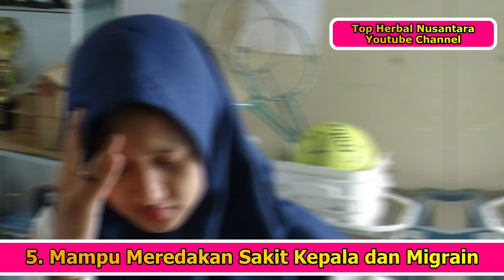Ingin awet muda??, bebas diabetes dan kanker, konsumsi tanaman ini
Selama ini mungkin masih banyak yang belum tahu khasiat dari bunga telang yang dalam bahasa inggris di sebut butterfly pie, ternyata daunnya memiliki khasiat yang luar biasa bagi kesehatan tubuh, simak penjelasannya dalam video ini agar kamu faham dan setelah ini kamu pasti akan mencoba untuk mengkonsumsinya.
Bunga telang  tumbuh dengan baik di daerah tropis, ciri bunganya berwarna biru keunguan berbentuk seperti kupu kupu,  tumbuh di semak belukar, hutan, sawah, ladang bahkan di pekarangan rumah kita.
Cara mengkonsumi bunga ini adalah dengan mengeringkan bunganya untuk di jadikan teh, atau di haluskan untuk di campurkan dalam jus buah lemon dan lain lain

Sahrul Amin